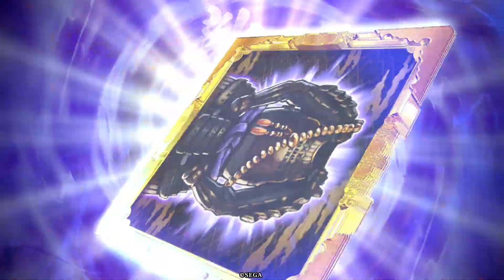【五代之軍記】志村新八・滝川一益 vs 吉川元春・本多忠勝【英傑大戦】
Ver.1.1.0E
新登場した連関戦器と上方されたツッコミを使ってみました。
ツッコミの飛距離すごない？ 相手プレイヤーへの誹謗中傷はおやめください。